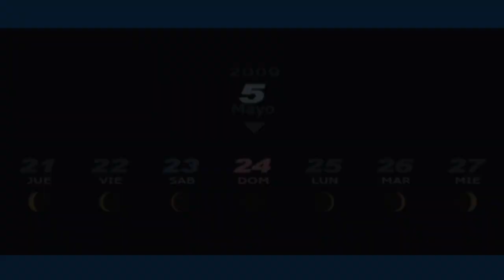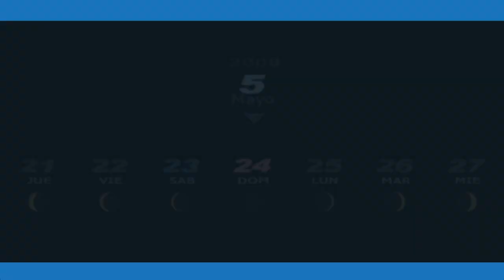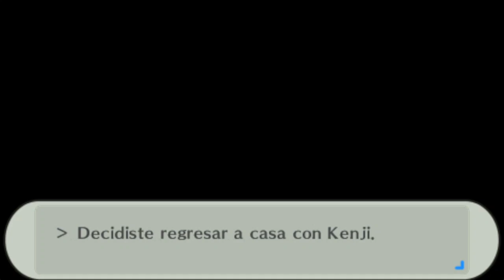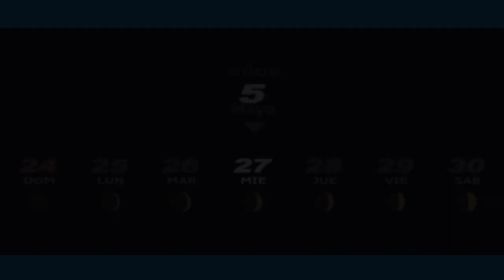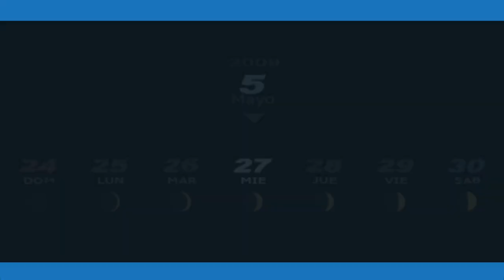Akihiko vuelve al ring/Persona 3 Portable#9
Después de los exámenes, es cuando Akihiko vuelve a la acción tras recuperarse completamente.